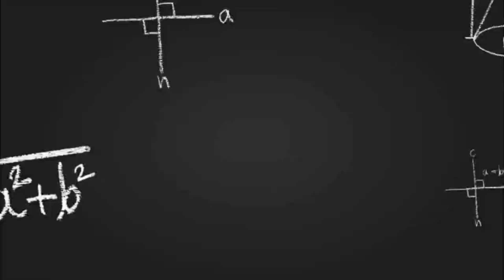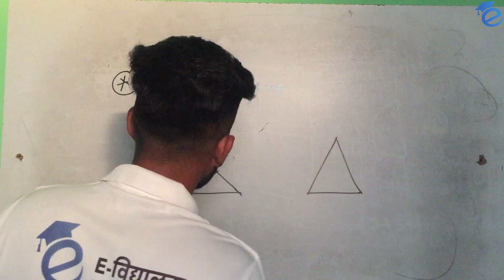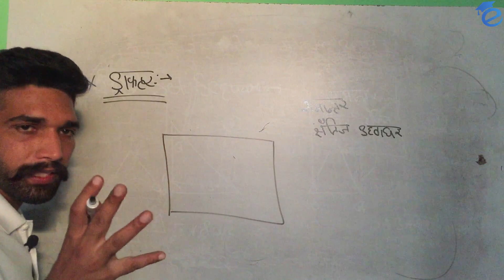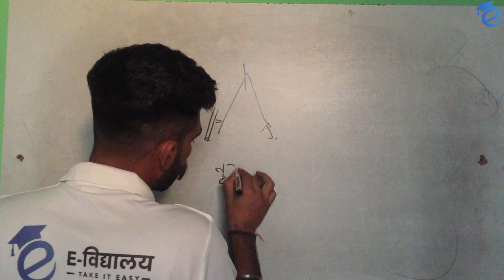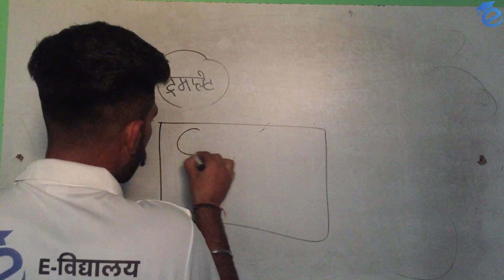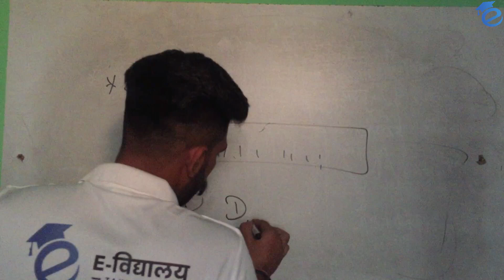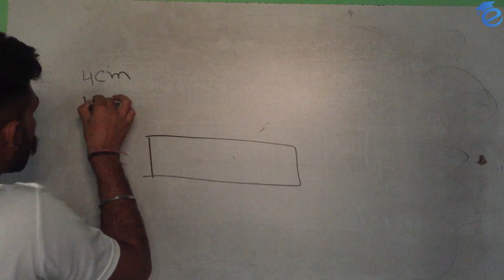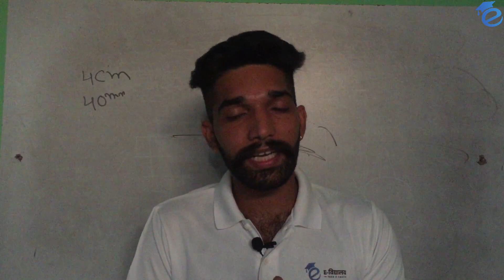Drawing Instruments (आई. टी. आई. इंजीनियरिंग ड्रॉइंग) Gurvinder Singh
This video Is related to ITI Engineering drawing.
We providing online education
ITI
Polytechnic Diploma
Mechanical engineering
If you want to contact please Email on